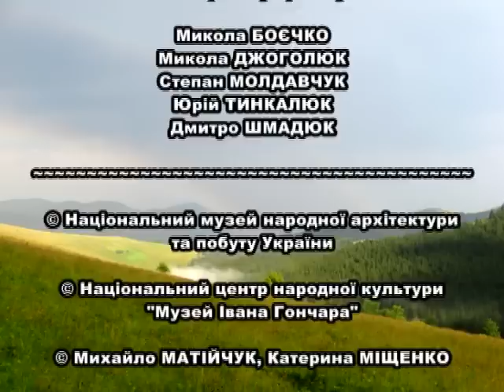Полонина Веснарка / Polonyna Vesnarka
Фрагменти експедиційних відеозаписів 2009 року з полонини Веснарка (Кострича), яка знаходиться на південному схилі гірського хребта Кострич, на межі Верховинського й Надвірнянського районів Івано-Франківської області (Прикарпатська Гуцульщина).

Частина 2 з відеопроекту "Гуцульські полонини", започаткованого Студією "МИ".

Fragments of expedition video in 2009 with meadows Vesnarka (Kostricha), which is located on the southern slope of the mountain range Kostricha on the verge of Verkhovyna and Nadvirna Ivano-Frankivsk region.

Part 2 of the movie project "Hutsul meadows" initiated by the Studio "MY" ("WE").